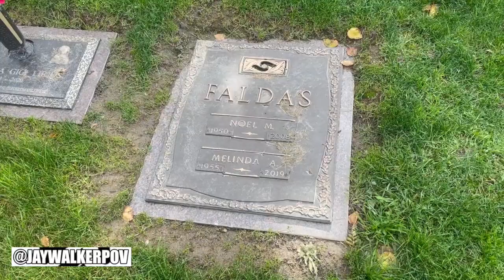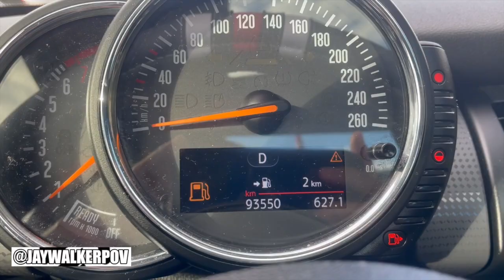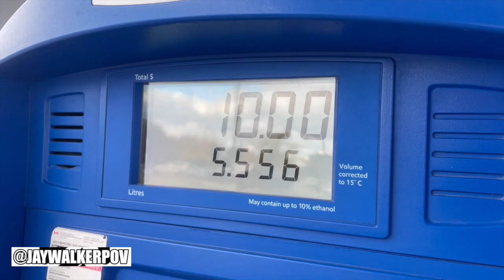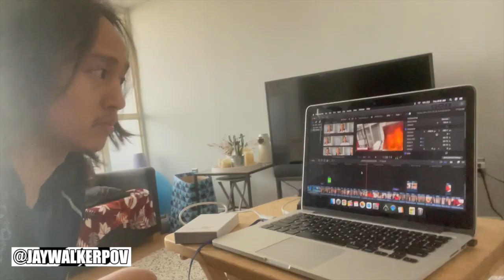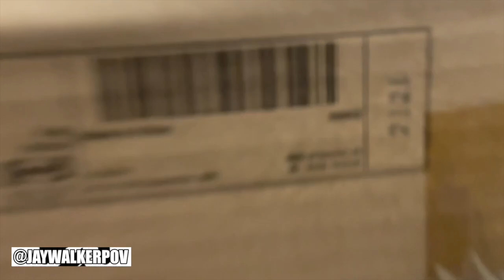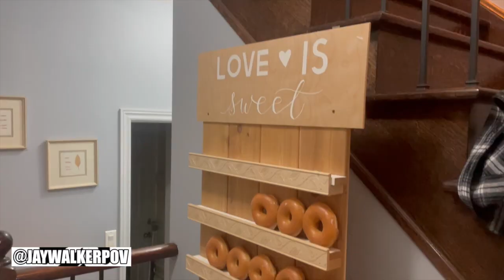JWPOV Live From Last Week Ep 46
Welcome fellow JayWalkers to the 46th Episode of JWPOV Live From Last Week, a show featuring the daily life of JayWalkerPOV in a weekly episode.  This episode at the start of November features Tim's runs, Mini Disco, All Souls Day visits, low gas tank, visiting parents, Guild food tasting, Eleven-Oh-Four Day, surprise delivery, Ikea, FB marketplace, Squid Game, new shirt, Saturday night at Tyler's, Greek Grill, Mini Carpools, dogs, Humber kayaking, & bday greets.

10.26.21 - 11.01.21